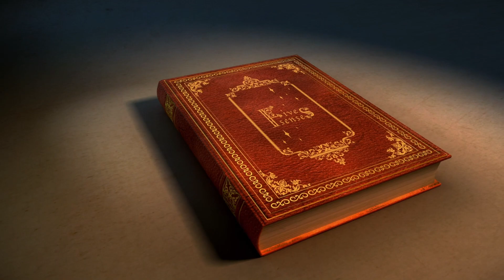【質問回答】本に書かれた内容は？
Five Sensesが創り出す舞台芸術、アート、エンターテイメントの新しい形をお楽しみ下さい。

Five Senses
独自の世界観と価値観を世に提案し、見る人の感性を震わせる。新しい形のアートプロジェクトチーム。

バレエダンサー
篠宮佑一
世界的バレエダンサー熊川哲也主宰、Kバレエカンパニーで主演を重ね、バレエジェンツメンバーとしても活動。
Kバレエ退団後、表現の幅を広げる為Five Sensesを油彩画家KOHと設立。

油彩画家
KOH
ルーブル美術館に作品出展するなど、海外での実績を積み、クラウドファンディング日本人油彩画家歴代1位の記録を持つ。
2018年バレエダンサー篠宮とFive Sensesを設立。独自の感性と表現で見る人の心に光を灯す。

カメラマン、映像ディレクター、デザイン
瑛理紗

映像アドバイザー
樋口徹